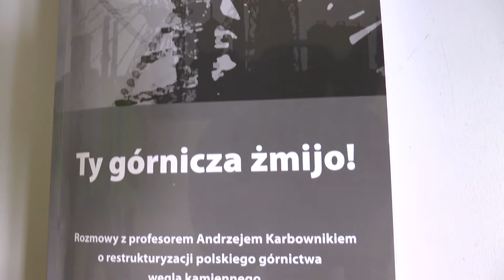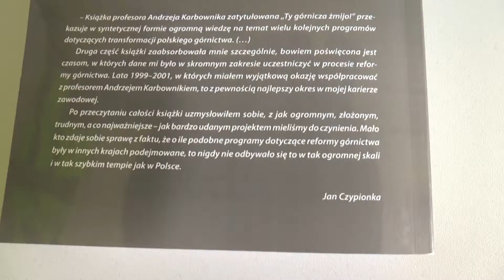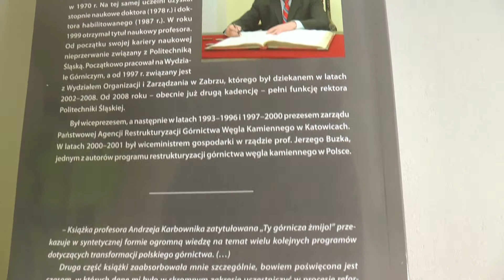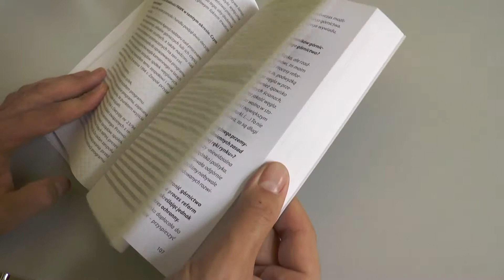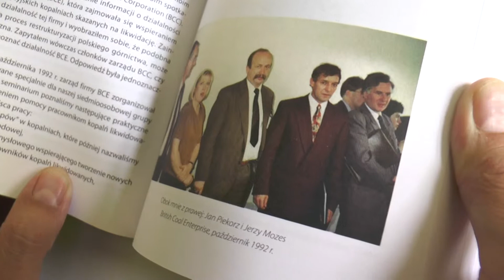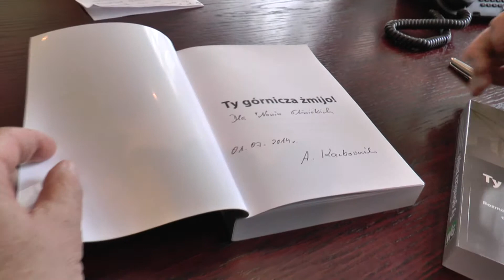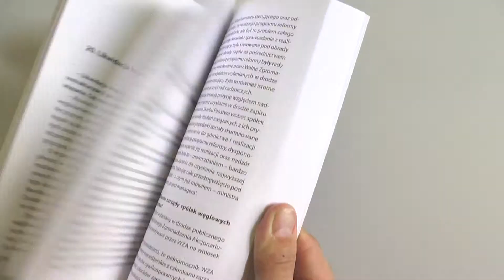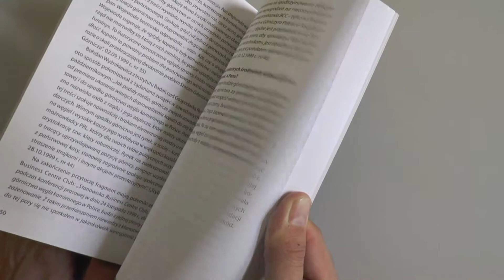Nowiny Gliwickie: Najnowsza książka rektora Karbownika